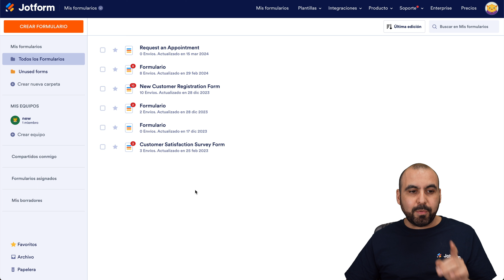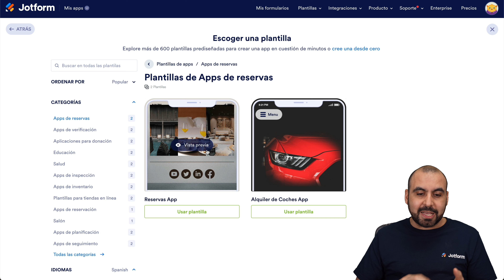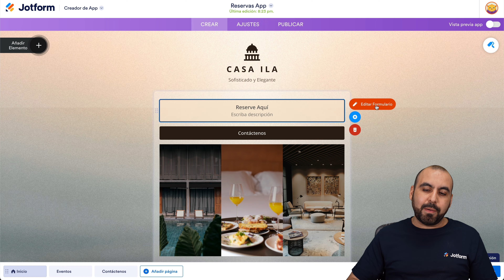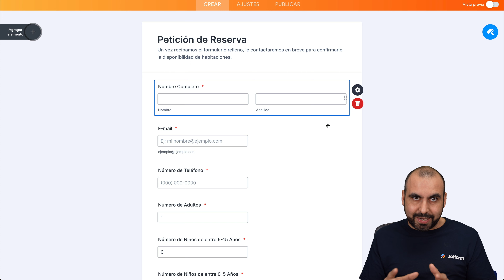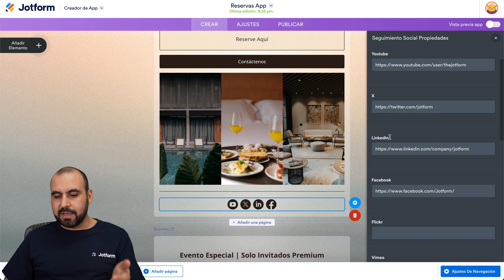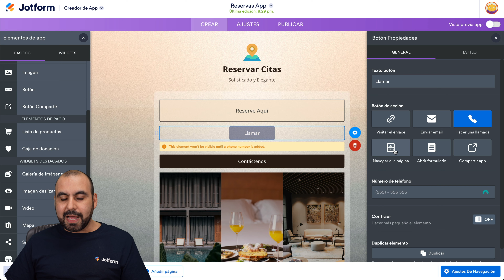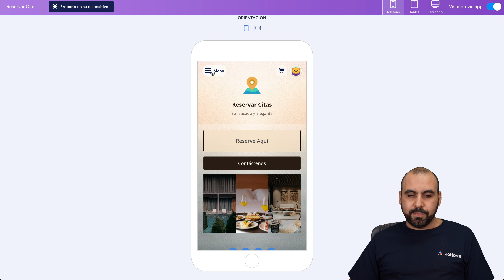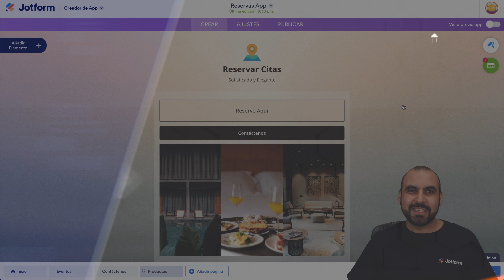Crea app móvil para agendar citas en Jotform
Descubre cómo crear fácilmente una app móvil para agendar citas utilizando Jotform. En este tutorial, te guiaremos paso a paso para que puedas configurar tu propia aplicación, permitiendo a tus clientes o usuarios reservar citas de manera eficiente y sin complicaciones. ¡Simplifica la gestión de tus citas hoy mismo!
ENLACES Y RECURSOS
👋 ACERCA DE JOTFORM
Hola, somos Jotform, una plataforma de formularios en línea con todas las funciones que facilita crear formularios robustos y recopilar datos importantes.